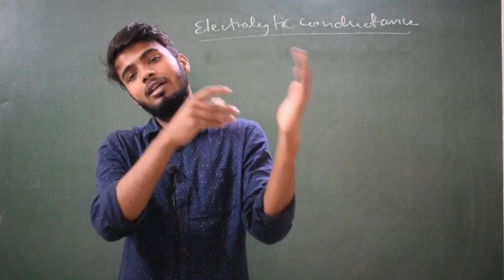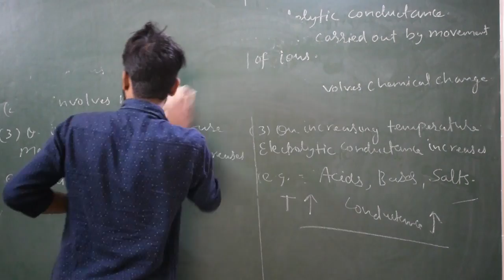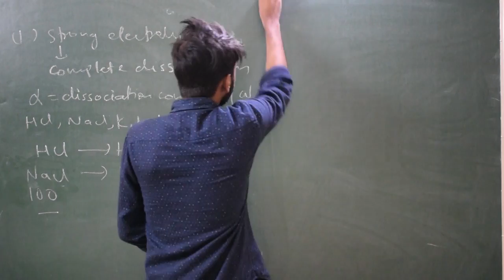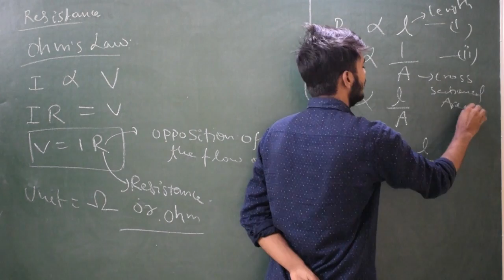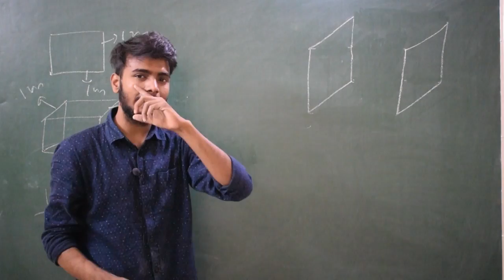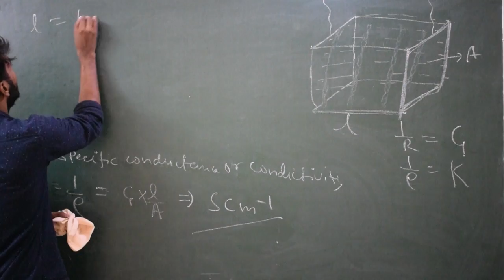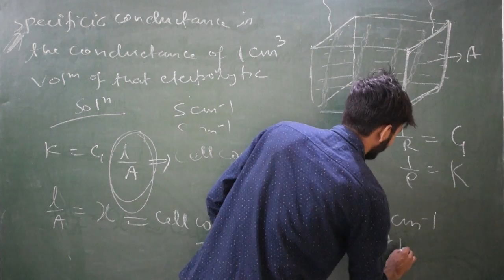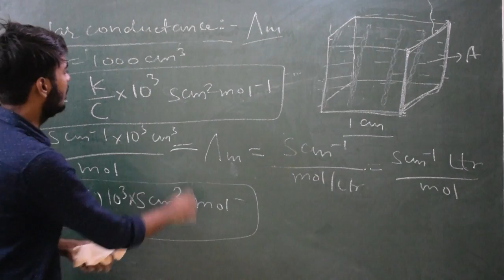Electrolytic Conductance in Electrochemistry for IIT JAM CSIR NET GATE Chemistry | Pawan Sir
Electro Chemistry Complete Playlist By Pawan Sir.

Download MadChem Classes for 𝙂𝙚𝙩 𝘼𝙘𝙘𝙚𝙨𝙨 𝙩𝙤 𝙀𝙭𝙩𝙧𝙖 𝙁𝙍𝙀𝙀 𝙊𝙣𝙡𝙞𝙣𝙚 𝘾𝙡𝙖𝙨𝙨𝙚𝙨 𝙤𝙣 𝙈𝙖𝙙𝘾𝙝𝙚𝙢 𝘼𝙥𝙥
( 𝙀𝙭𝙘𝙡𝙪𝙨𝙞𝙫𝙚 𝙏𝙤𝙥𝙞𝙘𝙨 𝘼𝙫𝙖𝙞𝙡𝙖𝙗𝙡𝙚 𝙞𝙣 𝙁𝙍𝙀𝙀 𝙊𝙣𝙡𝙞𝙣𝙚 𝘾𝙤𝙪𝙧𝙨𝙚 𝙞𝙣 𝙈𝙖𝙙𝘾𝙝𝙚𝙢 𝘼𝙥𝙥 )

& Much More.

JEE Chemistry
Geochemist preparation
tifr interview
Hyderabad UNIVERSITY
UPSC Geochemist
IFS Chemistry mains
PATENT OFFICER
DU | BHU M.Sc. entrance